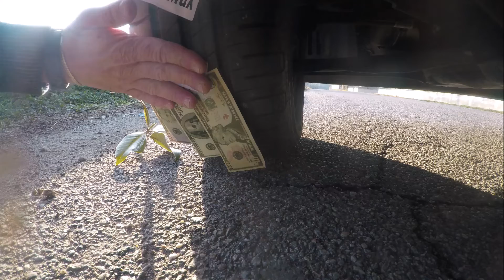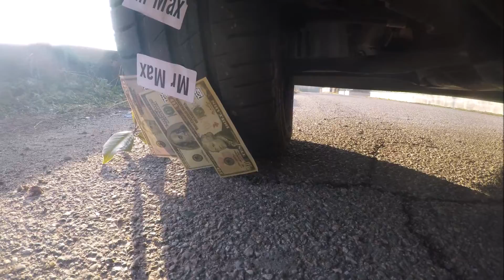😎eXperiment DOLLARO vs RUORA😎 By MrMax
INCREDIBILE VINCITA AL GRATTA e VINCI
                  Numeri Multipli